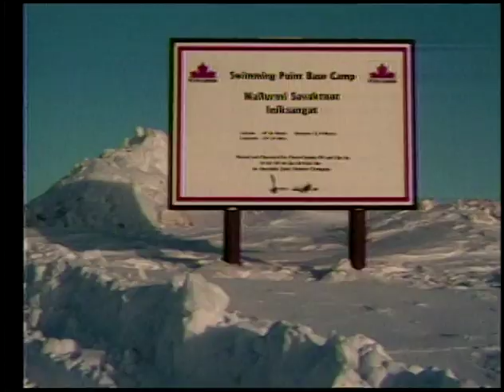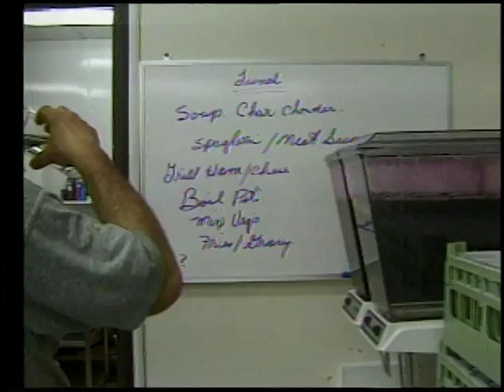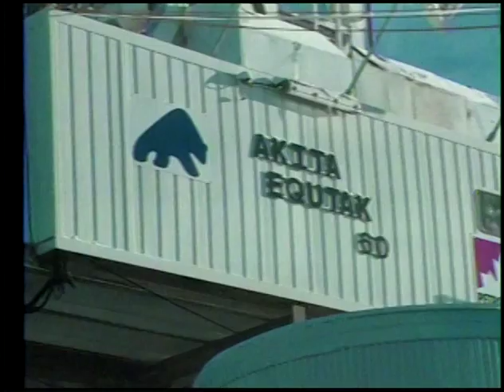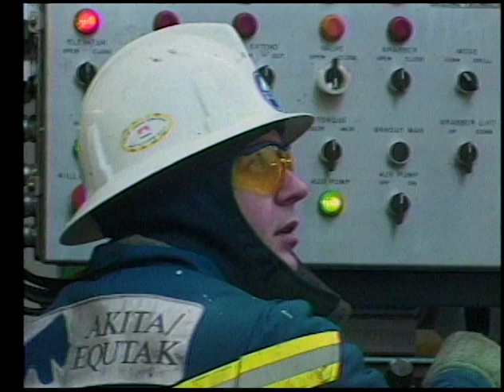01 08 TAMAPTA Oil and Gas Exploration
Jim Guthrie Arctic Oil and Gas Services Rob Hunt Akita Drilling